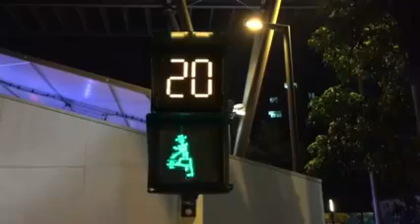Air Jordan in Traffic Light